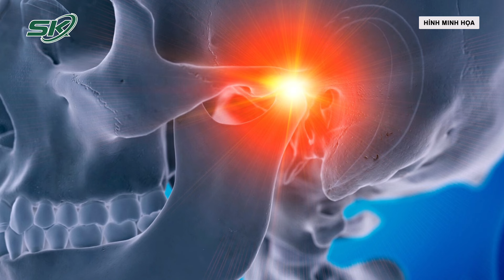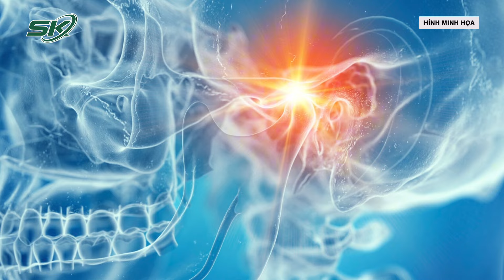Sưng Nề, Viêm Tấy Chảy Mủ Chỉ Sau Chấn Thương Tai Nạn Sinh Hoạt | SKĐS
SKĐS |  Bệnh viện Trung ương Quân đội 108 đã tiếp nhận nhiều trường hợp bệnh nhân viêm tấy sau tai nạn sinh hoạt, trong đó có 2 trường hợp đặc biệt nổi bật.

Mời quý vị và các bạn xem thêm: Bệnh Nhi 3 Tuổi Nhiễm Khuẩn Nặng Kèm Tổn Thương Thận Cấp Do Sốt Thỏ | SKĐS